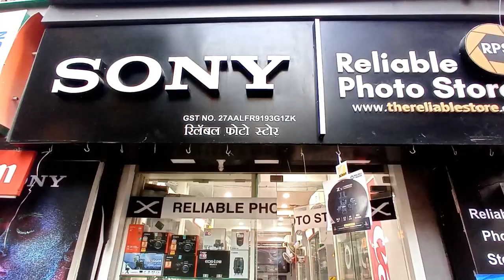Mumbai Cheapest Electronic Market (Camera, Gimbal, Gopro, Insta360, Instax Mini) | Bora Bazar Mumbai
About this video :
In this video I am going to show you guys Mumbai cheapest electronic market. Where you will get camera, gimbal, gopro, insta360, instax mini etc. There you will also get gimbal for mobile and gimbal for dslr camera. This market is known as bora bazar Mumbai which is in CST. Here you will get all new latest cameras and cameras accessories.

Reliable Photo Store : King Lane Shop No.11, 13, MK Amin Marg, Fort, Mumbai, Maharashtra 400001